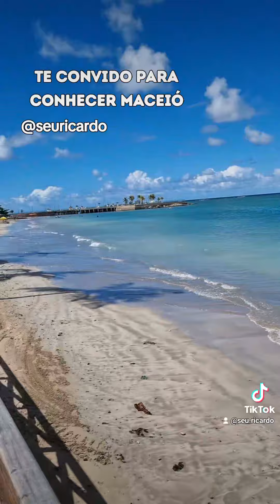Suas férias merecem o melhor, então vem pra Maceió 😱😍🏝🍤🍸🥃🦐